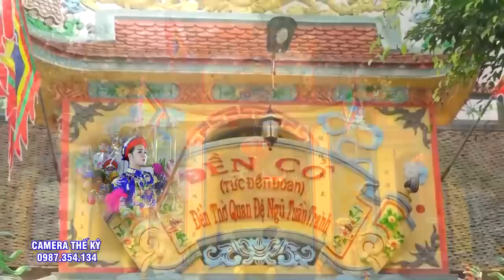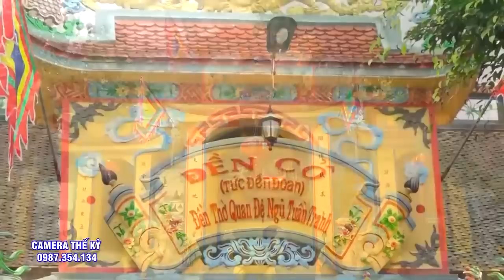Hát Văn Hầu Đồng Giá Hầu Quan Đệ Tam & Quan Đệ Ngũ - ĐT Trần Vũ Tiến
Video mới nhất : Hát Văn Hầu Đồng Hay Nhất Của TĐ Lê Thị Mai Cực Kỳ Duyên Dáng Hầu Thánh Tại Đền Cửa Đạt Thanh Hóa